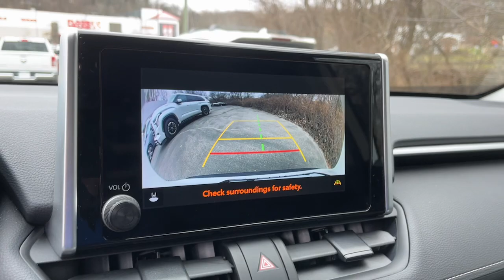2023 Toyota RAV4 Danbury, New Milford, Ridgefield, Waterbury, Brookfield, CT U21137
Ice Cap Used 2023 Toyota RAV4 LE available in Danbury, Connecticut at Greentree Toyota. Servicing the New Milford, Ridgefield, Waterbury, Brookfield, CT area.

Greentree Toyota
87 Federal Rd

Certified. CARFAX One-Owner. 2023 Toyota RAV4 LE AWDAWD Black w/Fabric Seat Trim Active Cruise Control Auto High-beam Headlights Exterior Parking Camera Rear Panic alarm Remote keyless entry Steering wheel mounted audio controls.RAV4 AWD LE AWD Ice Cap 2.5L 4-Cylinder DOHC Dual VVT-i 8-Speed Automatic 4D Sport UtilityToyota Gold Certified Details:  * Powertrain Limited Warranty: 84 Month/100000 Mile (whichever comes first) from TCUV purchase date  * Transferable Warranty  * Limited Comprehensive Warranty: 12 Month/12000 Mile (whichever comes first) from certified purchase date. Roadside Assistance for 7 Year / 100000 Mile  * Warranty Deductible: $0  * Limited Warranty: 12 Month/12000 Mile Limited Comprehensive Warranty: 12 Month/12000 Mile (whichever comes first) from certified purchase date. Roadside Assistance for 7 Year / 100000 Mile. Standard New-Car Financing Rates Available. Warranty honored at over 1400 Toyota dealers in the continental U.S. & Canada. Trade-ins accepted. Trouble-free handling of your transaction including DMV paperwork.  * Vehicle History  * Roadside Assistance  * 160 Point InspectionClean CARFAX.